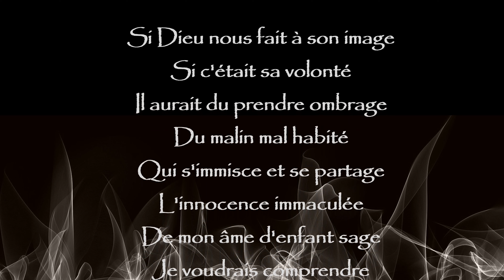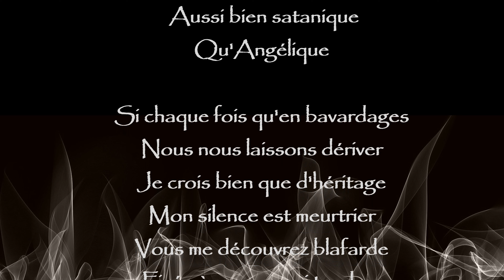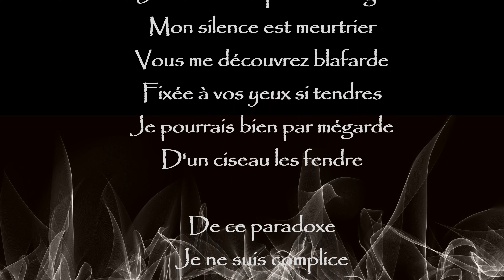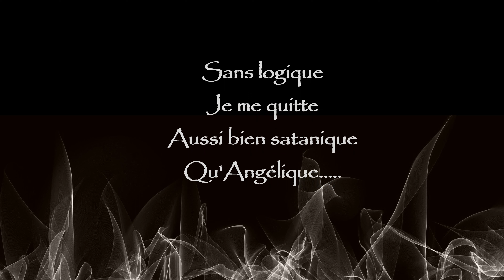Mylène Farmer - Sans Logique (Paroles)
Sans Logique         Mylène Farmer
 1989